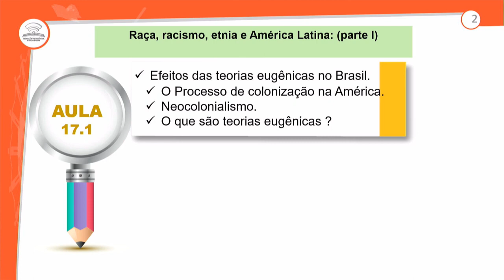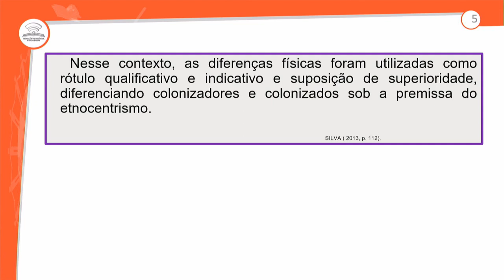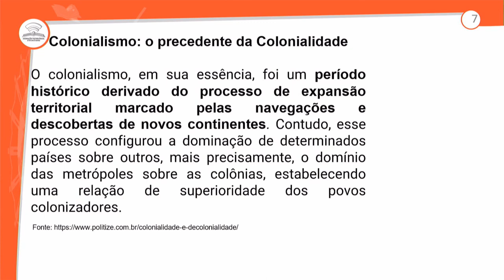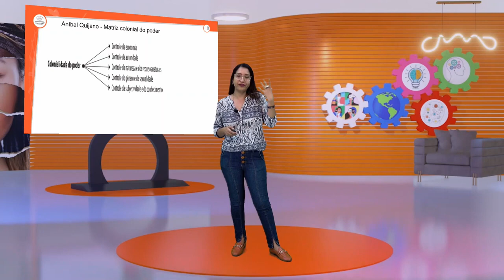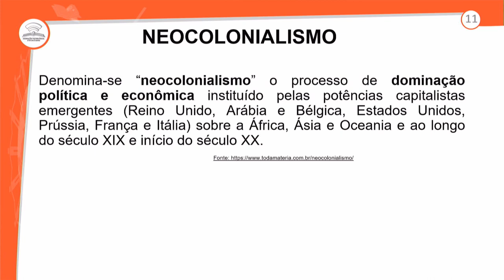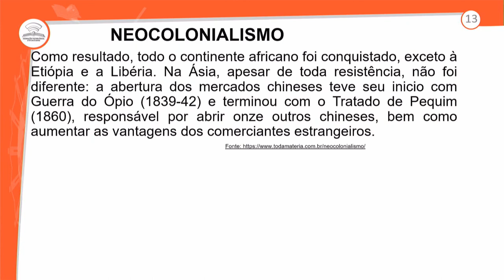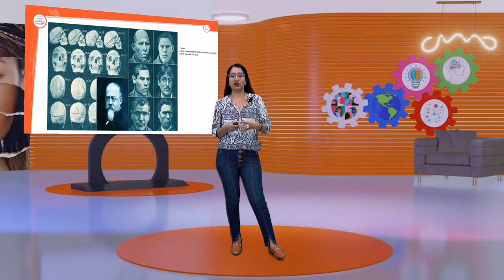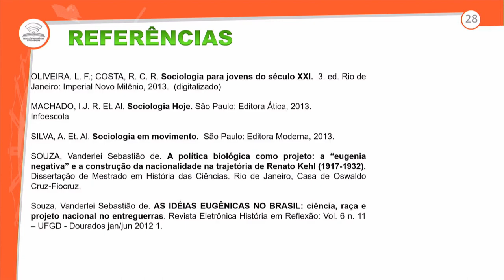17.1 - RAÇA, RACISMO, ETNIA E AMÉRICA LATINA: PARTE I - SOCIOLOGIA - 1º ANO E.M - AULA 17.1/2024